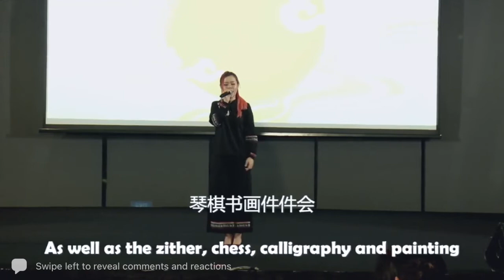上海越剧-梁祝《我家有个小九妹》｜ Shanghai Yue Opera “My Twin Sister”-The Butterfly Lovers ｜Tang Renaissance 大唐文化传播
我们很开心有新成员-黄亭之的加入。
对艺术表演有兴趣的亭之，今年8月份开始学习越剧。在表演前通过zoom 视频方式，向远在中国绍兴的老师学习这首梁祝里的歌曲。这一首《我家有个小九妹》是她学习的第一首经典上海越剧歌曲。

若你也和亭之一样，对表演、音乐、传统文化有兴趣。欢迎你订阅大唐文化传播的通讯录(Newsletter)， 或是追踪我们的社交媒体账号获取最新消息。我们今后将会举办一系列的工作坊，欢迎你参与。

节目 Event：滨海花园庆中秋 - 祈福 |  Mid-Autumn Festival Celebrations
表演地点 Performance Venue：滨海花园-新加坡 |  Gardens by the Bay, Singapore
表演日期 Performance Date：18 September 2021
表演节目 Performance Item：《我家有个小九妹》“The Butterfly Lovers – My Twin Sister”

Next, we have Huang Tingzhi who has just fallen in love with Shanghai Yue Opera recently. She is lucky to find a professional teacher in Shaoxing who teaches her through Zoom lessons to master this part as Zhu Yingtai in “The Butterfly Lovers”. Zhu Yingtai comments about her “twin sister” - an excuse to cover a blunder that almost expose her disguise as a young man pursuing education in Hangzhou.

An Excerpt from Acclaimed “The Butterfly Lovers – My Twin Sister” 《我家有个小九妹》
Performed by Huang Tingzhi

If you are interested in learning of Shanghai Yue Opera, we have a good news for you! Tang Renaissance is providing training to people “like Tingzhi, “ who know nothing about Chinese Opera but appreciate arts, culture and music.

幕后工作人员 Behind The Scenes:
化妆师 Make-up Artist : Hong Ru Wang 洪茹望
化妆师 Make-up Artist : Zhang Man 张曼茜
字母操作员 Lyrics Prompter : Maria Yao 姚金枝
协调员 Lesson Arrangement, Collating Subtitles: Cheng Song Liew 郑松柳
节目团长 Event Coordinator: Foo Kok Wan 符国婉
宣传 Publicity: Tingzhi Huang
摄影 Photography: Peh Linde
摄影 Photography: Tay Guan Kiat